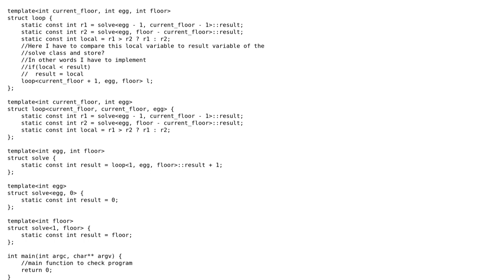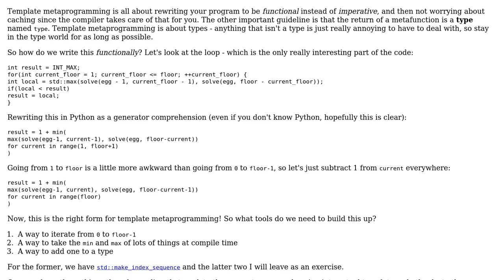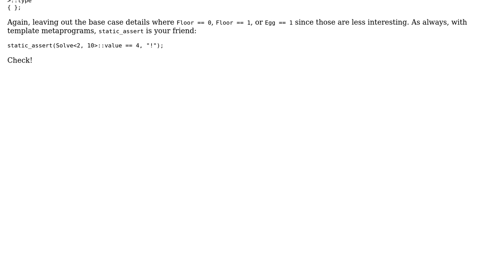Code Review: Egg drop problem solution in template meta-programming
With thanks & praise to God, and with thanks to the many people who have made this project possible! | Content (except music & images) licensed under CC BY-SA | Music | Images & others | With thanks to user Jamal user geeksoul user Barry and the Stack Exchange Network Trademarks are property of their respective owners. You are responsible for your own actions.